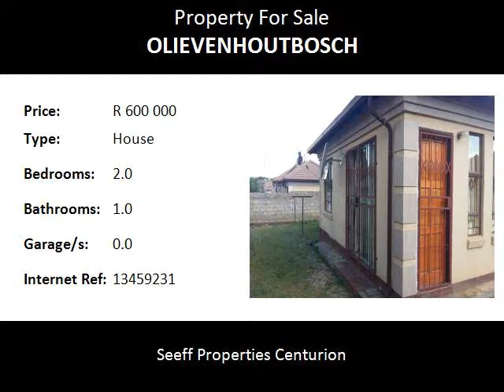2.0 Bedroom House For Sale in Olievenhoutbosch, Centurion, South Africa for ZAR R 600 000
Bedrooms: 2.0
Bathrooms: 1.0
Garages: 0.0
Price: R 600 000

Property Description:

SOLE MANDATE!  A comfortable starter home!  Comprising of 2 spacious bedrooms, 1 batrhoom and 1 carport. Kitchen and lounge area. Situated on a big stand vir potential for extentions. The stand is fully walled and closed off.